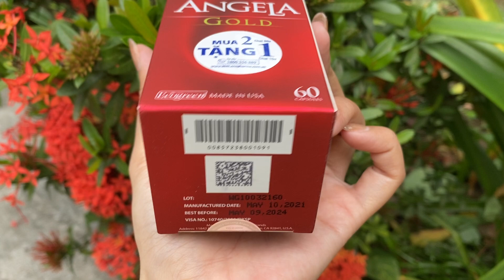Best Supplements For Women - Angela Gold improving women’s physiological health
Angela Gold Ginseng supplements to improve women’s physiological health. Helps liminates symptoms: vaginal dryness, decreased libido, difficulty in achieving orgasm, establishing an endogenous balance in favor of female hormones.
ORDER AT SIXMD.com

supplement for women's libido
supplement for women's hormones
supplement for women's hair loss
supplement for women's health
supplement for women's energy
supplement for women's dryness
supplement for women's weight loss
supplement for women's weight gain
best saw palmetto supplement for woman
nitric oxide supplement for woman
best supplements for women weight loss
best vitamins for women over 30
best supplements for women over 40
best supplements for women over 50
what vitamins should a woman take on a daily basis
supplementary portion of food for woman in team quiet
supplements for woman libido
supplement stack for woman